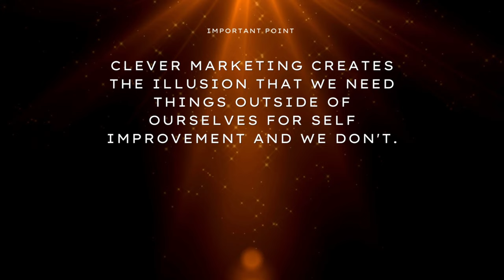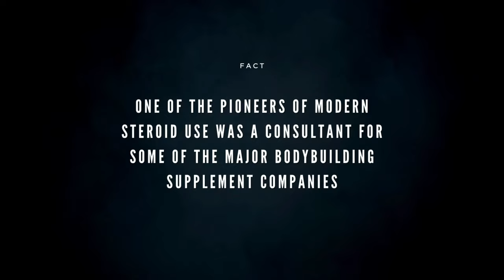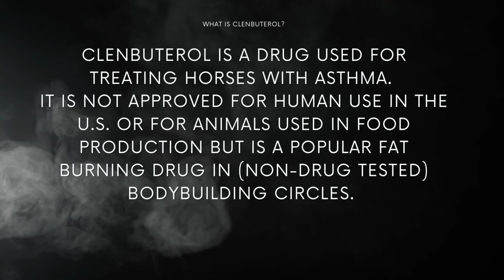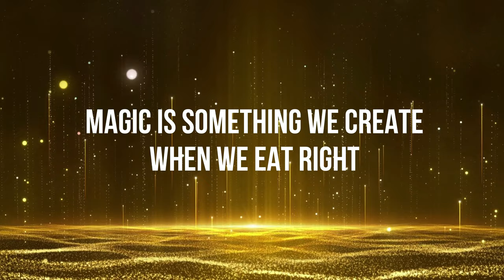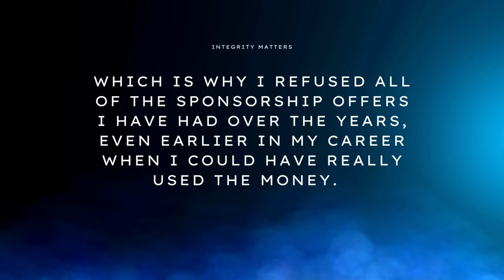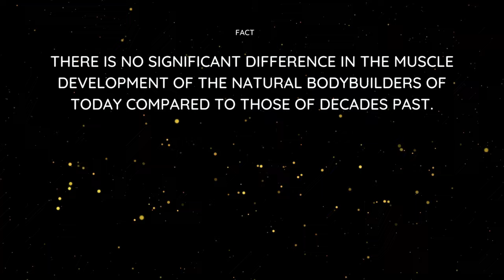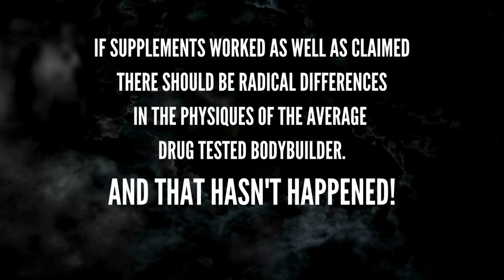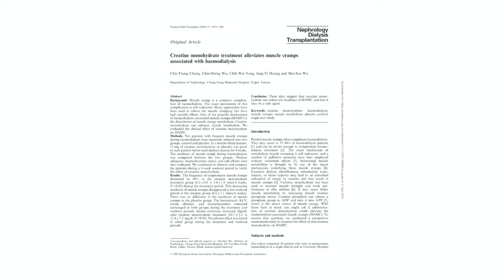Why I Do Not Recommend Bodybuilding Supplements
Are bodybuilding supplements necessary if you want to maximize your potential? Absolutely not and in this video I am talking about why it is that I do not recommend bodybuilding supplements. Firstly, as an unregulated but ludicrously profitable industry, you don't know what they put in them in order to sell as much as they can. Bodybuilding supplements are often found to be contaminated with dangerous pharmaceutical drugs that are not even approved for human use. And most importantly, the ones that aren't banned after tens of thousands of people are poisoned, sickened or worse simply don't work. Bodybuilding supplements don't work, and if they did, the quality of physiques and muscle development in  natural bodybuilding today would be vastly superior to the natural and re-steroid era competitors from yeas gone by when supplements like creatine didn't exist and protein powders were not as widely available. And that simply hasn't happened because they don't work and bodybuilding supplements are a waste of money that can better spent on real food.

Bodybuilding and workout supplements also take the focus away from believing in yourself, as they inject into the equation, this illusion that you need something outside of yourself to change your body, and you most certainly don't.

Chapters:
00:01:44 Bodybuilding Supplements Can Be Laced With Illegal Drugs- My Hot Stuff Story
00:04:21 Most Bodybuilding Supplement Manufacturers Have Strong Ties With Steroid Users and Steroid Advocates
00:06:25 The Importance of Believing In Yourself And Not Looking For Magic in A Pill or Powder
00:07:12 Most Bodybuilding Supplements Are Endorsed and Promoted By Steroid Using Athletes Who Falsely Credit The Supplements For Their Success While Not Ever Using Them
00:09:39 If Bodybuilding Supplements Worked The Natural Bodybuilders Of Today Should Be Far Superior to Athletes of Years Passed, and That Hasn't Happened.
00:12:57 The Bodybuilding Supplement Industry is Made Of Corporations That Care More About Making Profits Than Your Dreams And Your Health
00:13:48 Bodybuilding Supplements That Were Banned Were Drugs, The Ones That Remain Are Simply Foods
00:14:19 Why I Use Creatine But Would Not Recommend It For Bodybuilding Purposes

natural bodybuilding